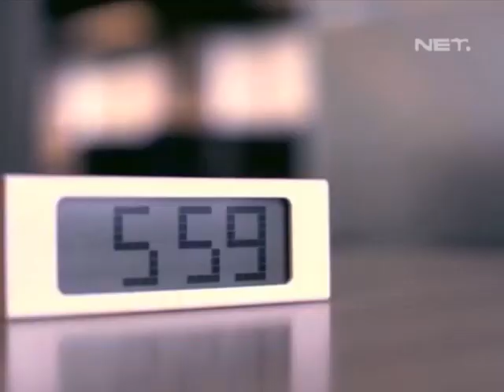NET. SD - OBB Indonesia Morning Show (2017)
[ID] NET. (News and Entertainment Television)
Copyright to:
PT Net Mediatama Televisi

Source From Facebook: Indonesia Morning Show
Recording with OBS (Open Broadcast Software)